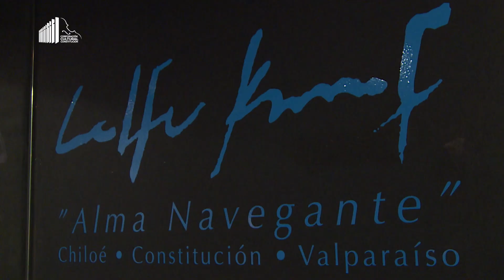“Alma Navegante”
👨🏻‍🎨Este viernes 9 de agosto se inauguró la muestra pictórica “Alma Navegante”, del artista visual, Felipe Figueroa o también conocido por su seudónimo “Calfu Kurruf” @calfukurruf . Nos da cuenta de su recorrido pictórico por los distintos territorios de Chile, pero cargada de un simbolismo ancestral y marítimo, en donde los protagonistas son: Chiloe, Constitución y Valparaíso.
📅La muestra estará hasta el 20 de septiembre en la sala de exposiciones del centro cultural.